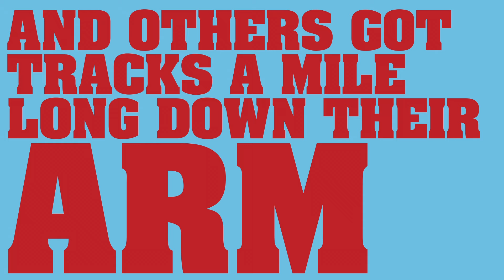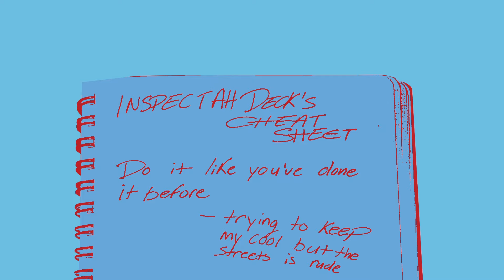CZARFACE - Sirens (Lyric Video)